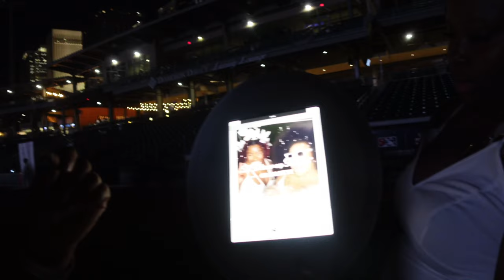Dîner en Blanc Charlotte NC 2023 | HerBlackHand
It was an experience for sure ! 🫠

AL.

xo

00:00 Introduction
00:22 table set up
01:08 i was on the jumbo screen
01:23 Napkin Wave
01:41 What we ate
02:28 sparklers
03:38 waiting + dancing
04:53 silent disco